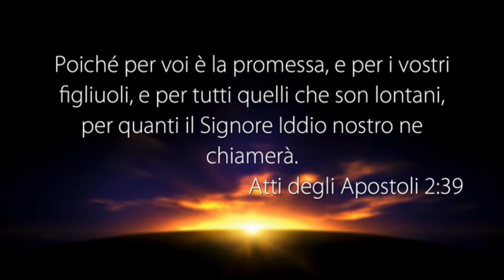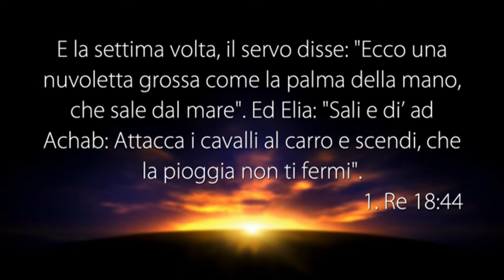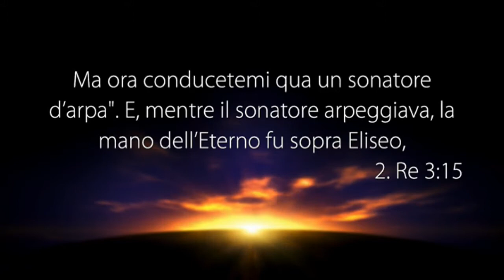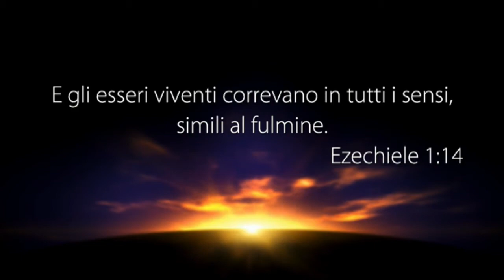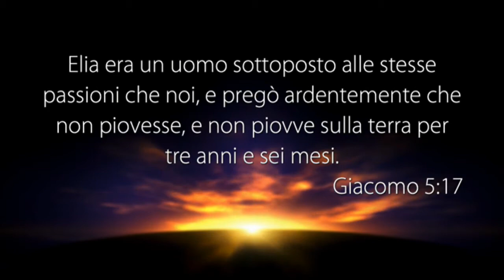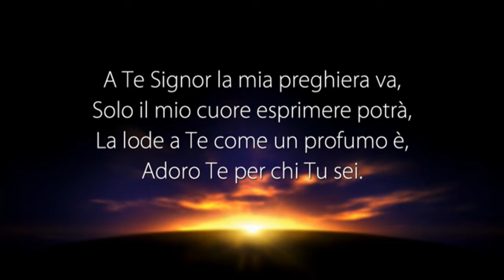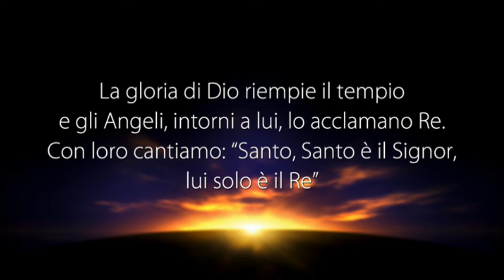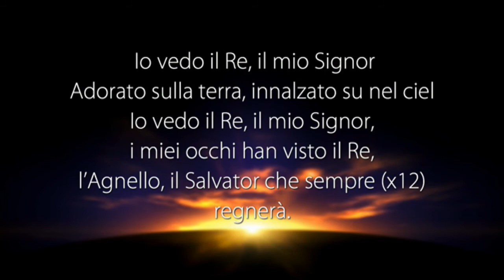LA VOCE DEL PASTORE del 01/08/2017 - PREGHIAMO COME ELIA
Il Messaggio di Oggi: PREGHIAMO COME ELIA

• 1 RE 18:41
• 1 RE 18:42
• 1 RE 18:43
• 1 RE 18:44
• 1 RE 18:45
• GIACOMO 5:17-18
• 1 RE 18:45
• 1 RE 18:46
• 2 RE 3:15
• EZECHIELE 1:3
• EZECHIELE 1:14
• EZECHIELE 1:22

5 REGOLE IMPORTANTI
1° Leggi ogni giorno la parola di Dio
2° Prega il Signore Gesù anche più volte al giorno
3° Parla di questa scelta che hai fatto con i tuoi amici di seguire Gesù
4° Segui gli insegnamenti che ti vengono dati da Parole di Vita
5° Frequenta una chiesa dove si predica tutto l’Evangelo.